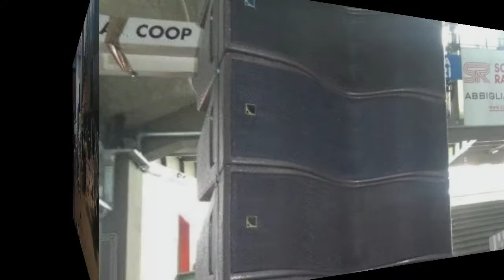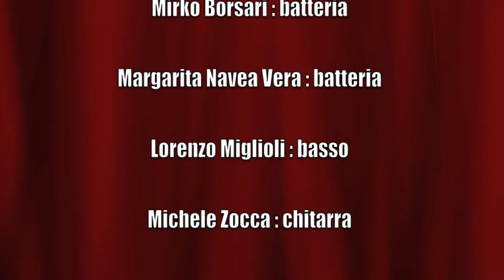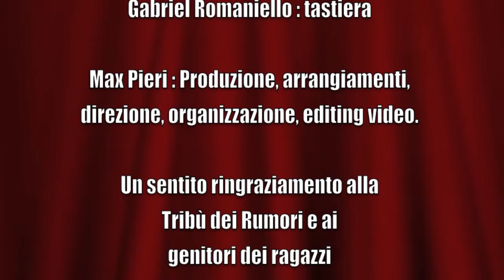TRIBU' DEI RUMORI 2013 live al Palasport di Cremona (direzione Max Pieri)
Impressioni di Settembre, eseguita dalla Tribù dei Rumori Dom 28 Aprile 2013, direzione : Max Pieri